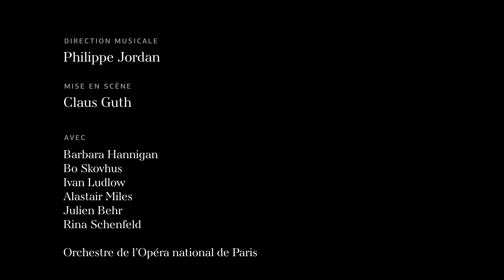Bérénice by Michael Jarrell - Trailer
Bérénice de Michael Jarrell du 29 septembre au 17 octobre 2018 au Palais Garnier.

Avec :
Barbara Hannigan (Bérénice)
Bo Skovhus (Titus)
Ivan Ludlow (Antiochus)
Alastair Miles (Paulin)
Julien Behr (Arsace)
Rina Schenfeld (Phénice)

Mise en scène de Claus Guth
Direction musicale de Philippe Jordan